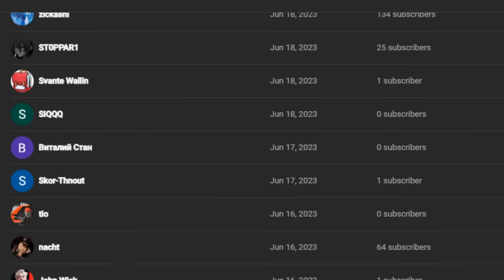SHROUD PLAYS PROMOTION MATCH IN CS2 PREMIER WITH STEWIE2K!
Shroud plays promotion match in CS2 premier to rank up from blue rank! ft Stewie2k CSGO Twitch Clips Counter-Strike 2

SHROUD PLAYS FIRST CS2 MATCHMAKING GAME EVER! COUNTER-STRIKE 2 Twitch Clips